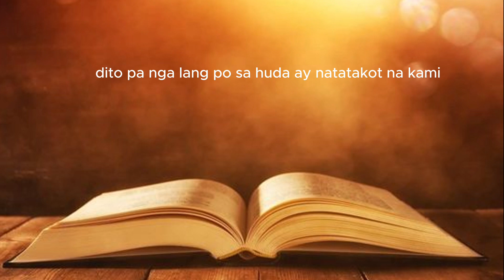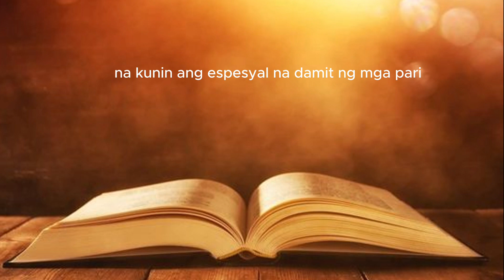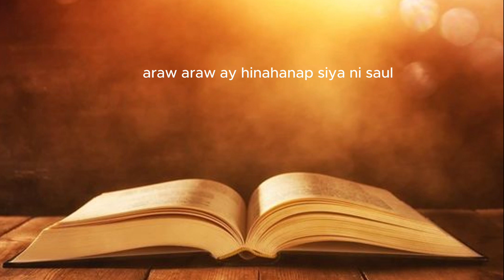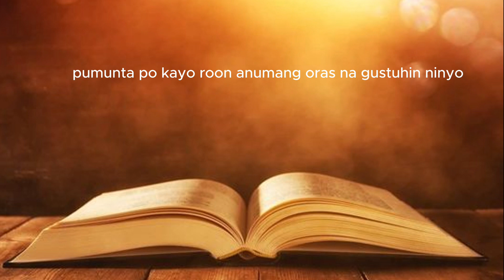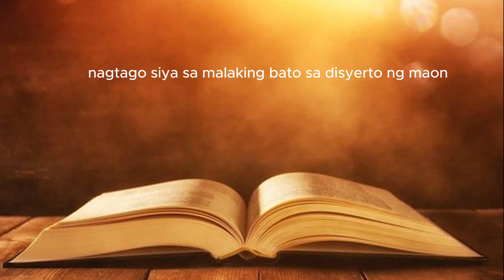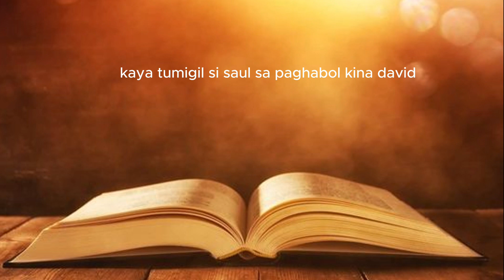1 SAMUEL 23 TAGALOG AUDIO BIBLE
Iniligtas ni David ang bayan ng Keila.